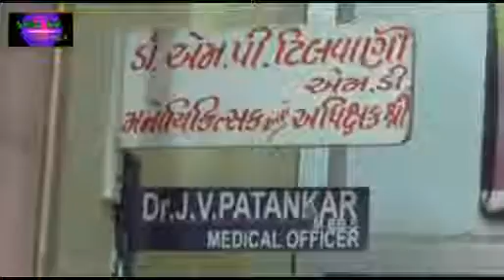કરછ કેર ન્યુઝ..13.12.2016..(7)